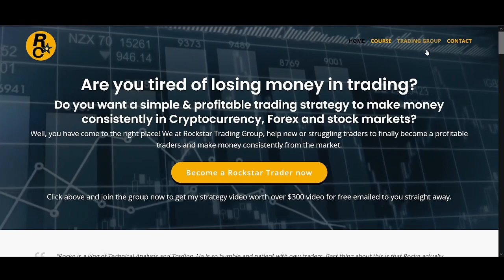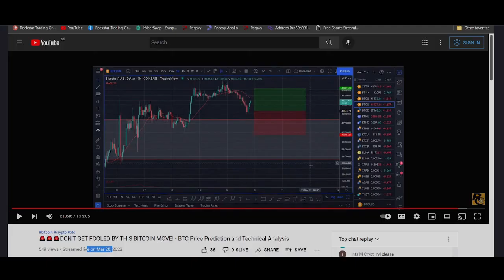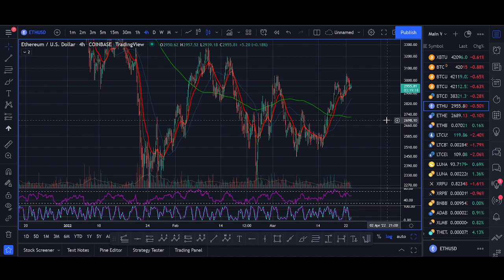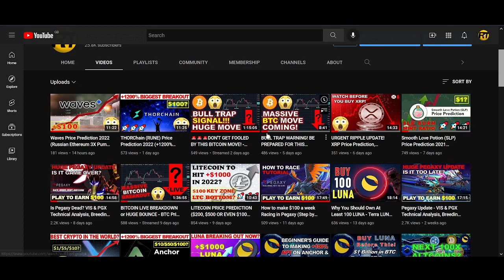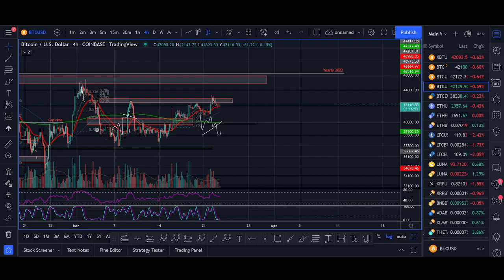🚨Bitcoin IS Going EXACTLY To Plan! - Here's What Happens Next?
♥ BTC: 17isdB1axM3VB4w6kT4w53Kh7SHE24MeBv
♥ ETH: 0xb35c7a69c0f1aed0e017bf3f2e335868d82b01ef
♥ LTC: LayvBFb9dntcSsQrb8dKoWqd4B4mL8sooK

Regards,
Rocko